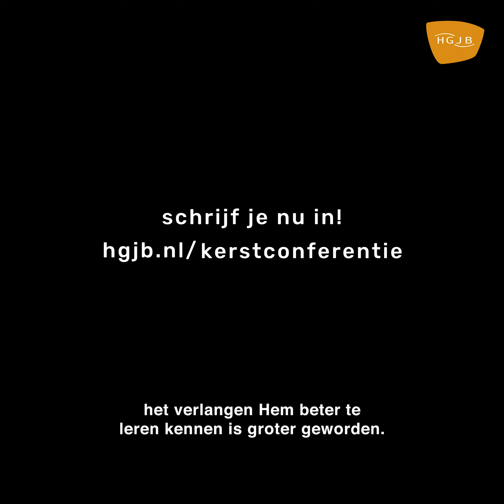5 redenen waarom de HGJB-Kerstconferentie geweldig is - #4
Kerstconferentie 2019 // 27-30 december
17 - 26 jaar // Stadskanaal